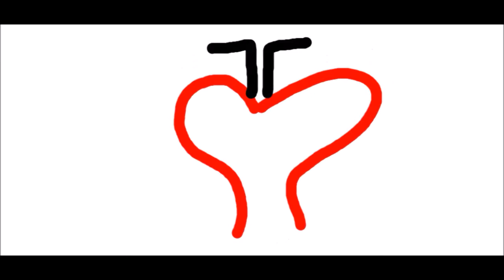Tell me that you love me